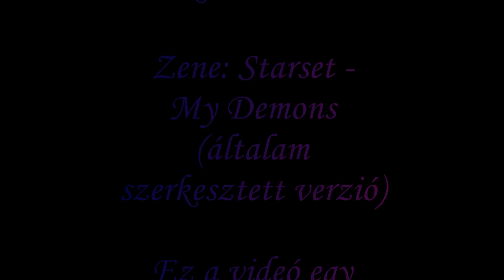Harcosok Serlege MMV (Fan Made)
Sziasztok! Ezt a videót a Harcosok Serlege című filmből készítettem, mert nagyon tetszett :) Nem vagyok valami jó videó készítésben, de próbálok fejlődni :) 13 órás munka van mögötte, úgyhogy remélem azért tetszik valakinek :) Film: Harcosok Serlege, ami az Impossible Studio egyik legjobb filmje szerintem :) Zene: Starset - My Demons (szerkesztett változat). Impossible Studio és